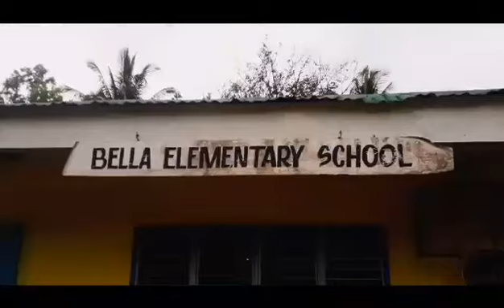BELLA ELEMENTARY SCHOOL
Bella Alicia Zamboanga Sibugay
Camera man📷
By Jobit B. Fernandez